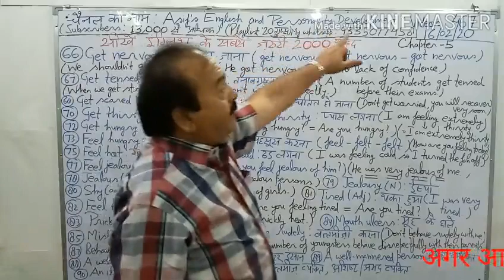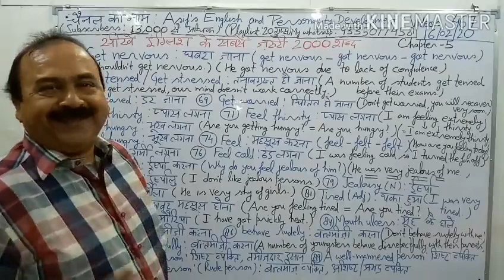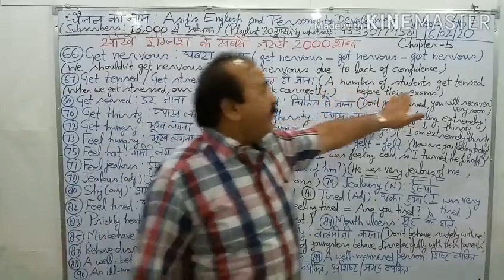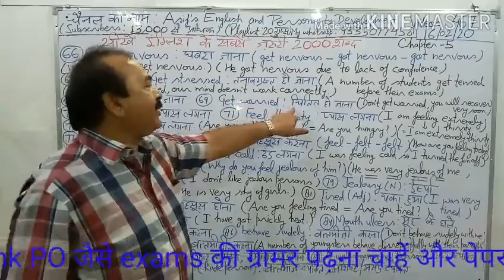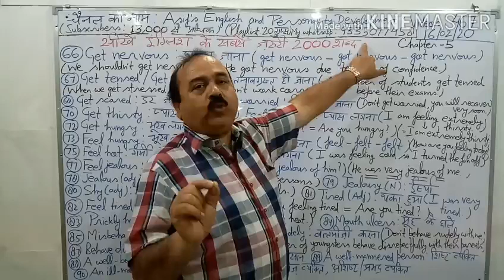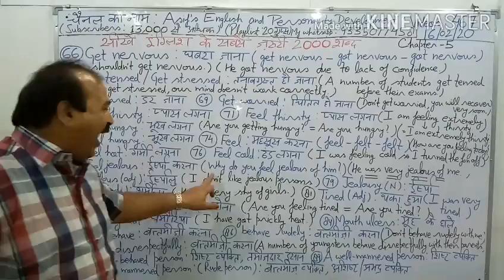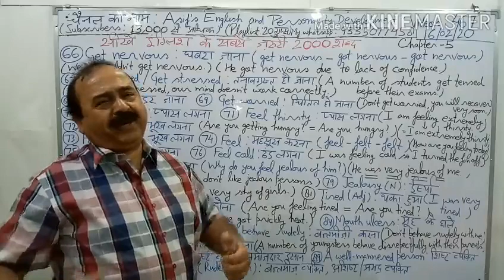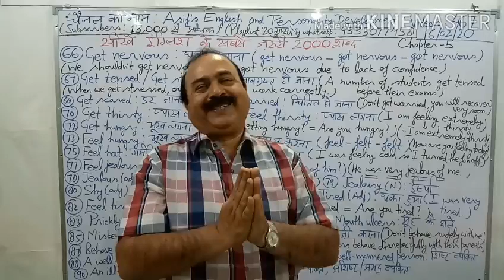चैप्टर 5, सीखें इंग्लिश के सबसे ज़रूरी 2000 शब्द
दोस्तों, मैने बहुत मेहनत से इन 2000 इंग्लिश के सबसे ज़रूरी शब्दों को इकट्ठा किया है।
एक एक शब्द का उच्चारण बताया है, verbs के तीनों forms बताये हैं, हर शब्द को उदाहरण के द्वारा समझाया है।
यदि आप इनको तैयार कर लेते हैं तो हमेशा के लिये आपकी वोकेबुलरी मज़बूत हो जाएगी।
आसिफ